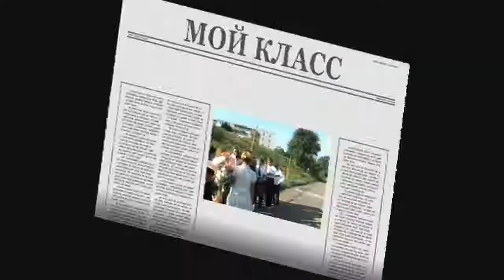Колледж ДВГУ город Партизанск Приморский край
Козлов Кирилл Александрович. город Партизанск Приморский край. Колледж ДВГУ Партизанск. Школа 10 Партизанск Приморский край. Школьный поход. Школа 5 Партизанск Приморский край. Учебное видео для моряков. Учебное пособие для моряков. Видео для моряков. safety video for seaman. Работа в море. Лучший крюинг.  Обучающее видео для моряков. Жизнь в море. Работа в море. Обучение. Видеокурс. Капитан штурман лоцман матрос. Мореход, Мореплаватель. Kozlov Kirill Alexandrovich. Training video for seamen. Textbook for sailors. Video for sailors. Safety video for seaman. Work in the sea. Best crewing. A training video for seamen. Life in the sea. Work in the sea. Training. A video course. The captain is the navigator pilot. Seaman, Seafarer. Deck crew. Crewing agencies and companies.